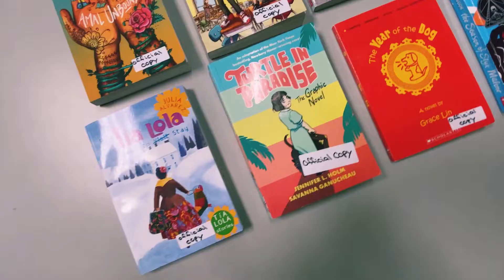Kalamazoo Public Library's Global Reading Challenge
The Challenge promotes the reading of fiction and nonfiction that celebrate the world’s diverse community. The Global Reading Challenge is limited to 4th- and 5th-grade classes within the Kalamazoo Public Library District.
Ten books are selected each year by Kalamazoo children’s librarians, especially suited to the reading interests of their young readers. A wide range of reading levels is represented by selected books so all students can participate in the Challenge. Questions are based on specific factual and content information found within the 10 selected books.